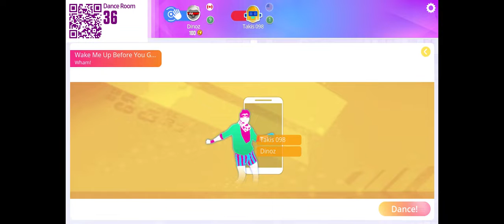Just Dance Now - Wake Me Up Before You Go-Go